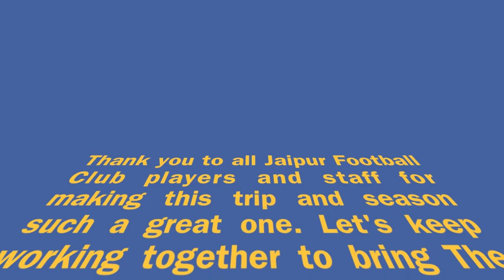Jaipur Football Club on tour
Jaipur Football Club , Jaipur Rajasthan goes to Delhi.